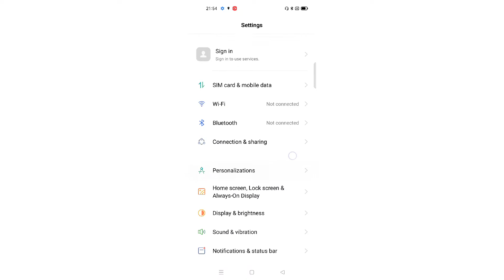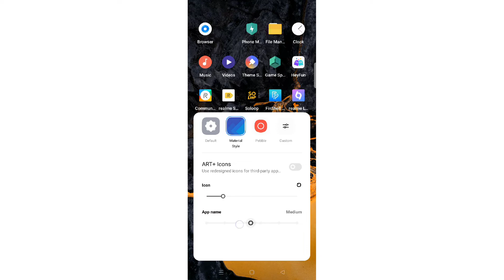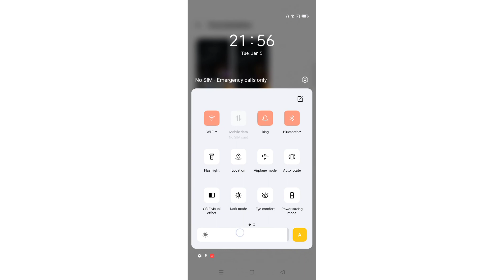Oppo A15s 👉All Settings Problem solution 👉Personalization